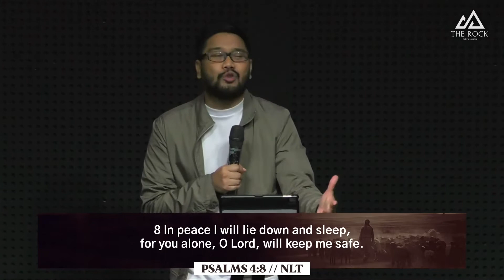Under the Shepherd's Care | Pastor JP Betansos | The Rock City Church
Today's message "Under The Shepherd's Care" talks about God being our good shepherd who cares for us in the green pasture and also remains by our side in the dark valley and leads us through.

No circumstance can keep His goodness and lovingkindness from us! We can count on His comfort and protection throughout life’s journey—until we safely reach our destination.